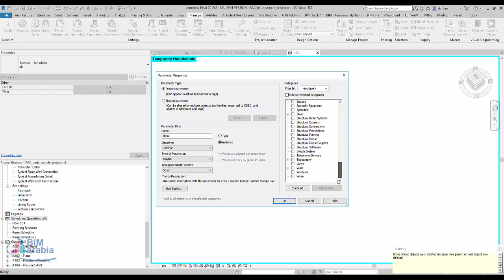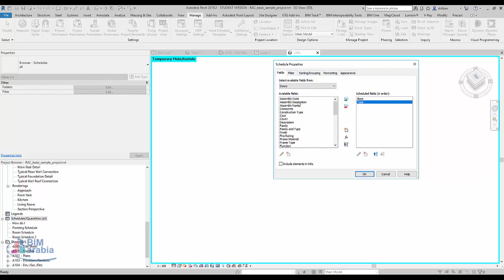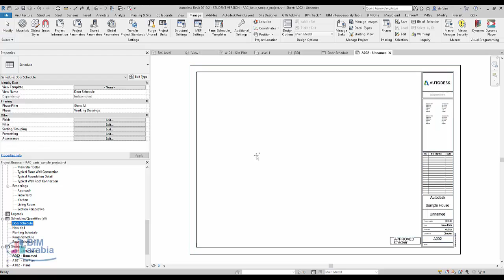عمل جدول به خانه نعم و لا في الريفيت